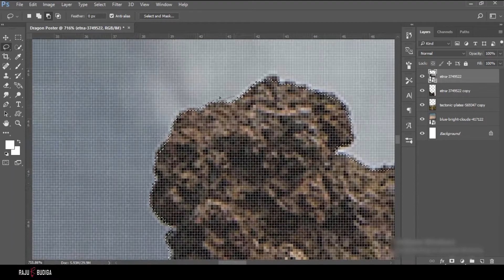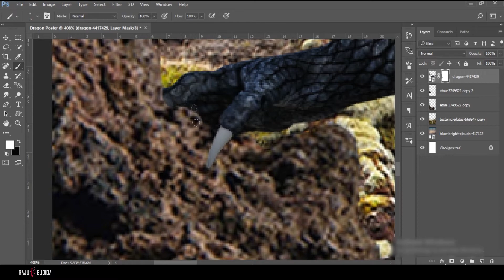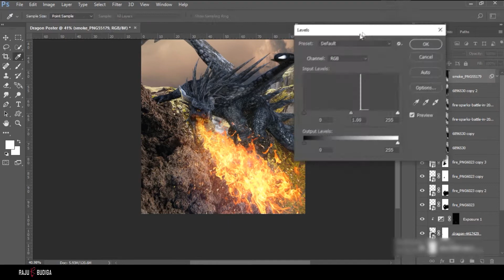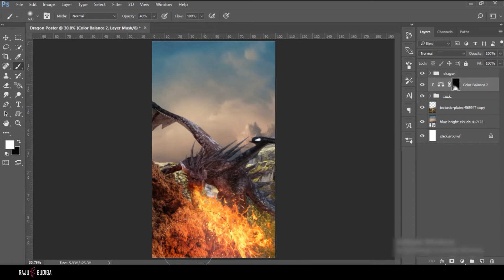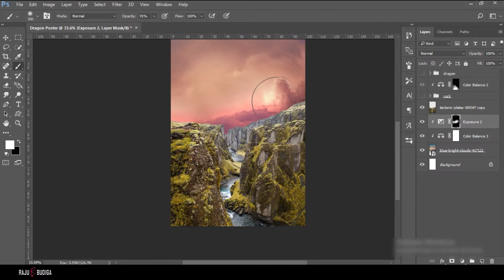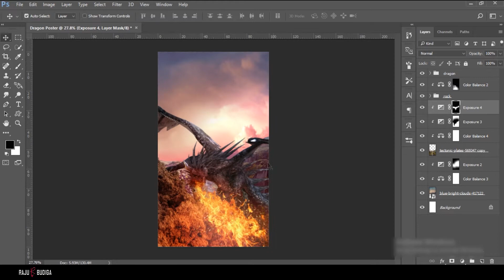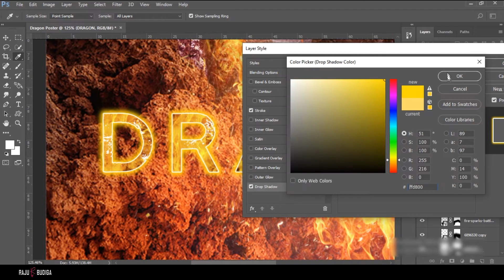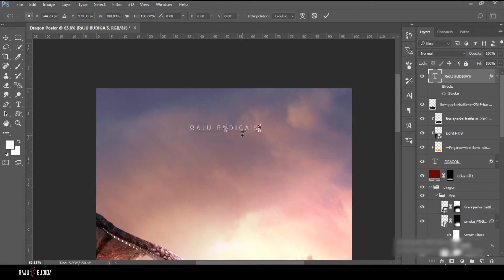Dragon Poster Wallpaper Making in Photoshop Tutorial Speed Art Telugu Rajubudiga Arts